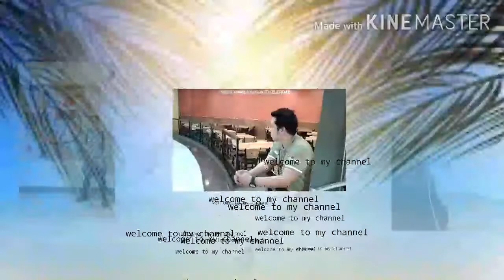buhay sa oman,,back to basic after quarantine